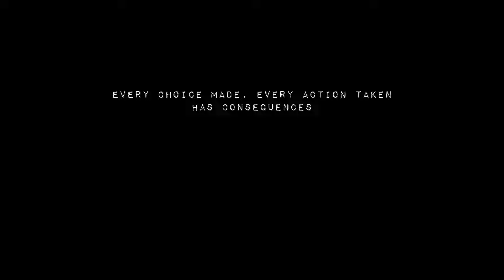The Casting of Frank Stone Full Demo | I Can't Wait for the Full Game!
In this video, I play the full demo for 'The Casting of Frank Stone,' which will be available September 3rd, 2024. "About The Casting of Frank Stone: The storytelling prowess of Supermassive Games meets the Dead by Daylight universe in a haunting horror game that won’t soon be forgotten. In the summer of 1980, four friends set out to make their mark on horror cinema. What they capture will trigger the unthinkable. Decide their fate, develop their relationships, and guide their shoot of Murder Mill, a soon-to-be cult classic with an insidious influence…  In The Casting of Frank Stone, a dark branching narrative lies before you. Your decisions pen the script – the only thing standing between life and death for a group of young filmmakers. Change reality with your choices, unlock new paths with your actions, and discover what horrors your final cut may hold.   In a story where every move matters, actions can speak louder than words. Explore a cinematic nightmare, testing your wits as you solve environmental puzzles and react to Quick Time Events. Guide your cast of characters through eerie locations and search for clues that hide the bigger picture. "